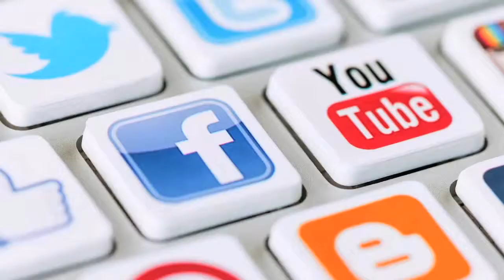Dental Marketing Sacramento CA | Video for Dentists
Are you a dentist looking for video marketing?
At Green Gorilla Medical we produce videos for Dentists, Orthodontists and Oral Surgeons who rely on the web for new patients. Videos are a powerful marketing tool that convey both information and emotion. They help new patients in the doctor selection process to “meet you” before they ever meet you. All types of dental professionals use video including:  Cosmetic Dentists, Orthodontists, Maxillofacial Oral Surgeons, Prosthodontists and Pediatric Dentists.

We produce various types of videos depending on the need. Our most popular video is the “Welcome to Our Office” video, which combines a warm welcome from you with highlights of the office experience.